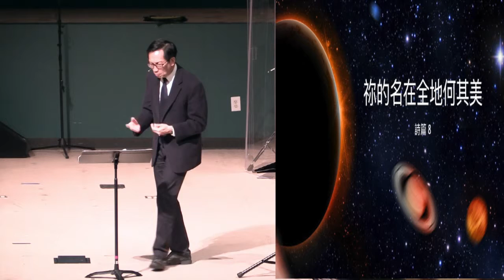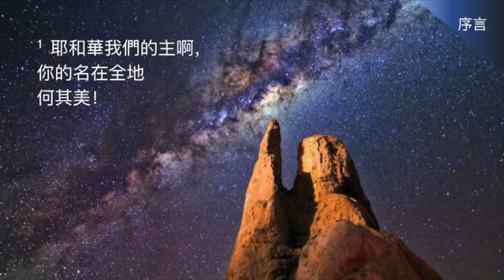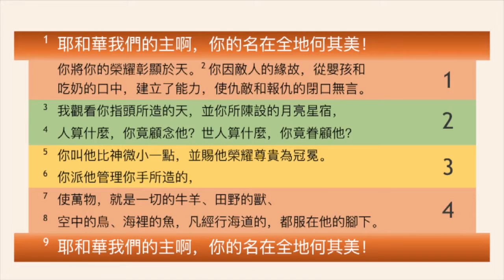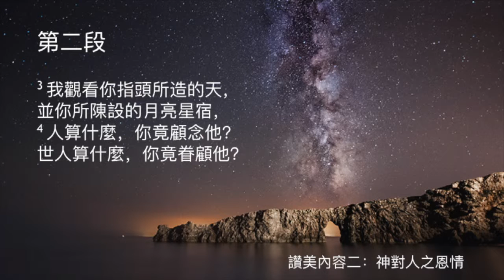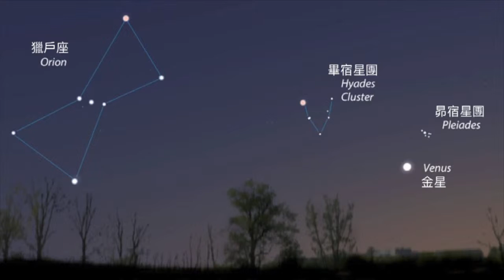林永健牧師 祢的名在全地何其美 03-03-2019 Fort Bend Community Church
Sermons
林永健牧師

祢的名在全地何其美